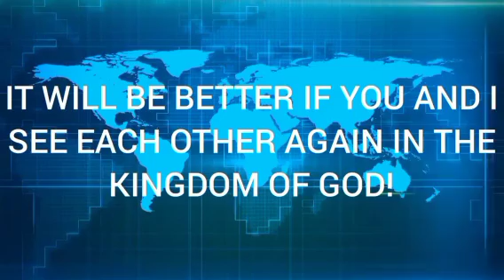SUNDAY SERVICE 26-FEB-2023 // OPENING PRAYERS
TITHE/
OFFERINGS/

"It will be better if you and I, see each other again in the kingdom of God"